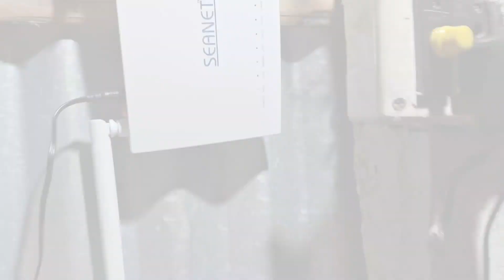ছোট্ট একটা স্বপ্ন পূরণ করলাম //খুব খুশি আজ//daily vlogs ♥️bithisvlogs ♥️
ছোট্ট একটা স্বপ্ন পূরণ করলাম //খুব খুশি আজ//daily vlogs ♥️bithisv